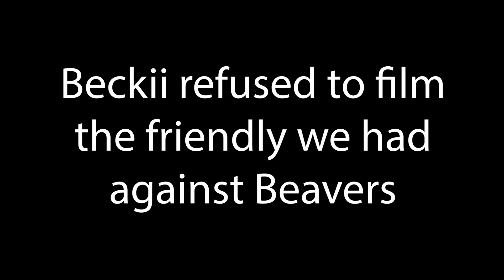FC Bantah vs Beavers - Final Game of the Season!!!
Well we knew last week that we were staying in the Prem but we wanted to finish the season in style!!!

Well done lads!! It weren't easy but you know what... we deserve it!!

Lets go Bantah